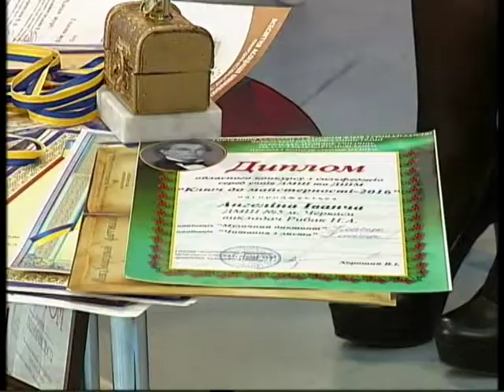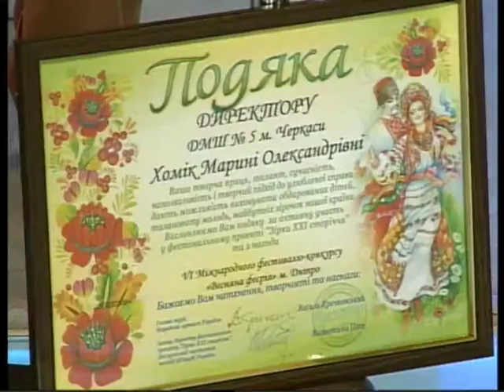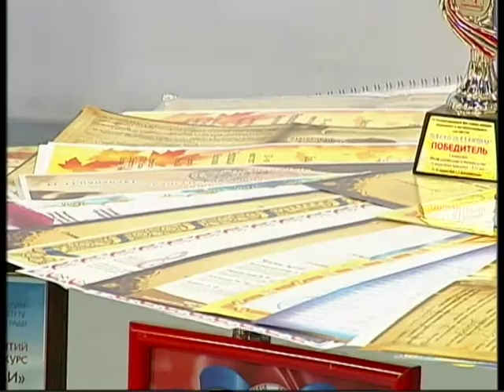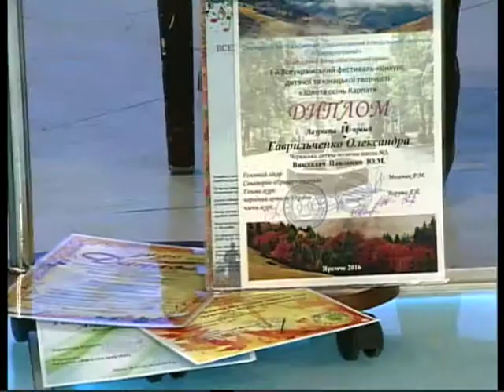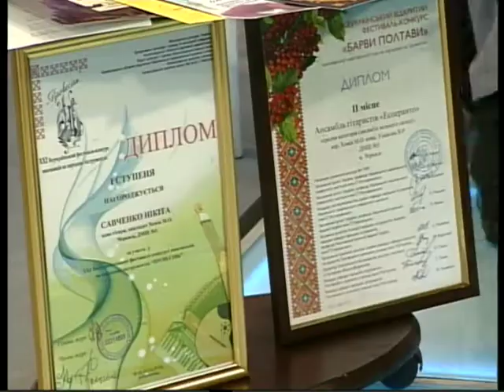Мистецька палітра на 25 03 17